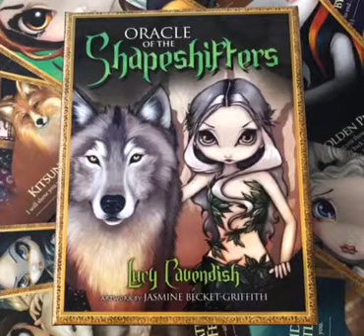Learn Oracle Cards - Oracle Of The Shapeshifters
Let The Oracle Card Fairies Teach You Their Messages And Meanings

Card  of 45 Card Deck Guide

Cards Used: Oracle Of The Shapeshifters by Lucy Cavendish with artwork by Jasmine Becket-Griffith

⬅️CLICK LINK TO BUY ⬅️

Comments and feedback will be much appreciated